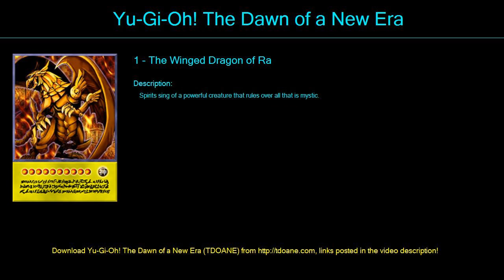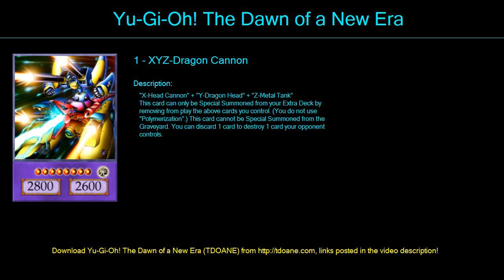Reborn Gods Deck Profile April 2016